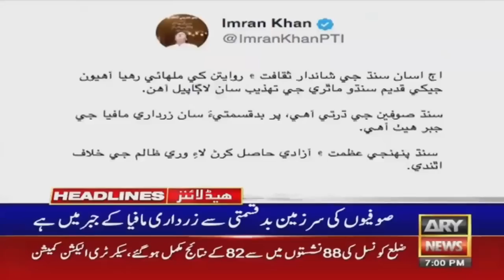ARY News Headlines | 7 PM | 4th December 2022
- PAKISTAN SAYS VERIFYING REPORTS ABOUT IS-K CLAIMING ATTACK ON KABUL EMBASSY.

- SC RELEASES WRITTEN VERDICT IN FAISAL VAWDA DISQUALIFICATION CASE.

- ‘IMRAN KHAN TO DISSOLVE ASSEMBLIES BY DEC 30’.

- MUSTAFA NAWAZ KHOKHAR LAMBASTS ECONOMIC POLICIES OF PDM GOVT.

- PM SHEHBAZ SHARIF, IMRAN KHAN FELICITATE PEOPLE OF SINDH ON CULTURE DAY.

- IMRAN KHAN HAS ADVISED PTI LAWMAKERS TO PREPARE FOR ELECTIONS: FAWAD.

- GERMAN CONSUL GENERAL CELEBRATES SINDH CULTURE DAY.

- SNGPL SEIZES MORE THAN 100 COMPRESSORS IN LAHORE RAIDS.

- AZAM SWATI HANDED OVER TO BALOCHISTAN POLICE ON FIVE-DAY REMAND.

- PRESIDENT ALVI CALLS FOR CREATING OPPORTUNITIES FOR DISABLED PERSONS.